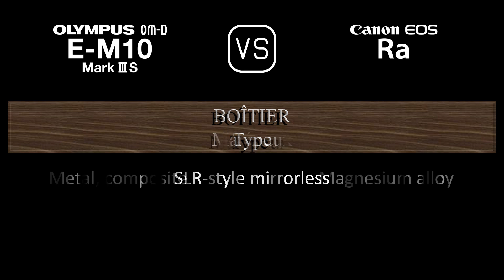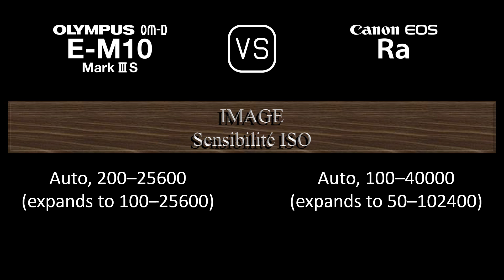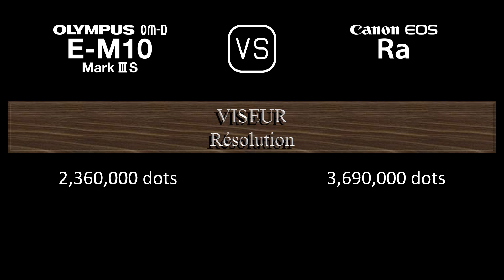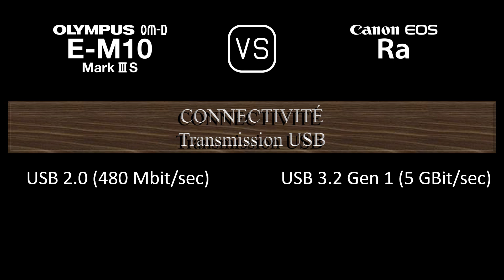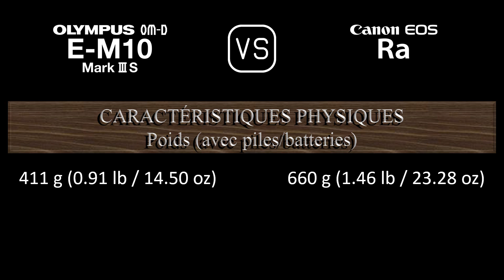Olympus OM-D E-M10 Mark III S vs. Canon EOS Ra: Une Comparaison de Caractéristiques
Cette vidéo fournit un aperçu des fonctionnalités du Olympus OM-D E-M10 Mark III S et du Canon EOS Ra dans une comparaison de caractéristiques (comparison of specifications).

00:24 LANCEMENT
00:32 BOÎTIER
00:41 CAPTEUR D'IMAGE
01:05 IMAGE
01:21 OPTIQUE ET MISE AU POINT
01:50 ÉCRAN
02:10 VISEUR
02:26 FONCTIONNALITÉS PHOTOGRAPHIQUES
03:27 FONCTIONNALITÉS VIDÉOGRAPHIQUES
03:43 STOCKAGE
03:47 CONNECTIVITÉ
04:16 CARACTÉRISTIQUES PHYSIQUES
04:36 AUTRES CARACTÉRISTIQUES